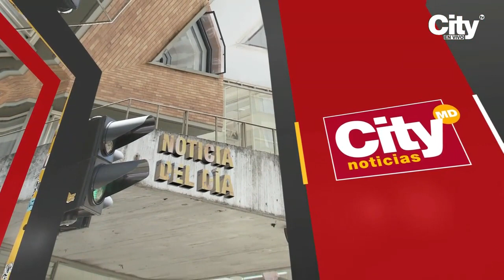Manifestaciones 15 de febrero: Avanza protesta de la oposición en Bogotá | CityTv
Avanza la jornada de manifestaciones de la oposición del Gobierno Nacional, estos salieron a protestar en contra de las reformas y acciones que ha ejecutado el presidente Gustavo Petro. La marcha en Bogotá dio lugar en el Parque Nacional a las 10 A.M. en donde los manifestantes iniciaron un recorrido por toda la carrera Séptima hasta llegar a la Plaza de Bolívar, lugar donde se encuentran concentrados. Aquí todos los detalles.